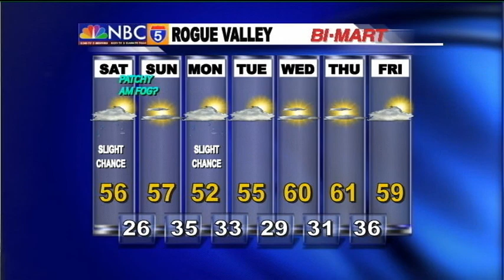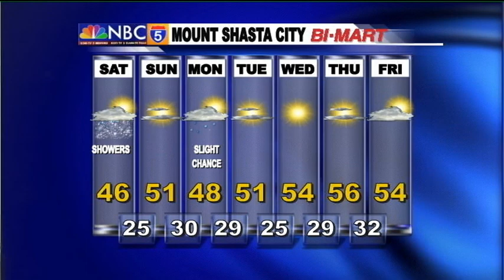Weather Center - Feb 27th, 2015